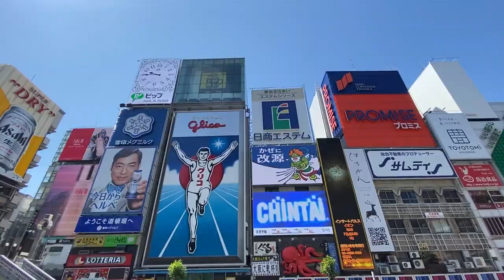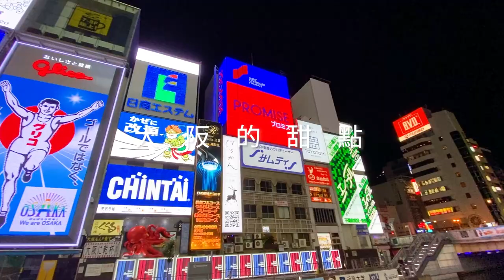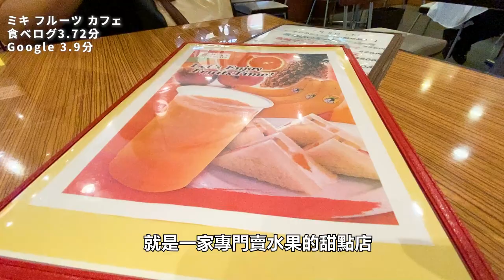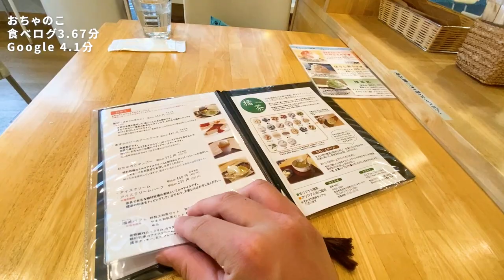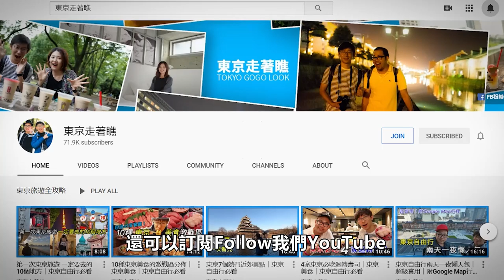的八間甜點名店｜關西自由行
京都、大阪、神戶。或是直接稱為京阪神。這三個城市包含周邊的衛星都市總共有1900萬人左右。這麼多人生活在這個區域。好吃的東西絕對不能少。大阪的章魚燒、京都的抹茶甜點、神戶牛等等的知名特色美食聽到就讓你口水直流。

包柏這次利用日本人常用的食べログ以及外國人愛用的Google，以及包柏自己的味蕾綜合評價來推薦這些美食！如果對食べログ不熟的朋友只要記得大概3.5分以上評價就算不錯。3.5到4分左右大概就是日本前3%的店家，那4.0以上全日本大概500家左右。大家就參考一下囉。

京都
ASSEMBLAGES KAKIMOTO

大阪
エクチュア からほり「蔵」本店

奈良
中谷堂